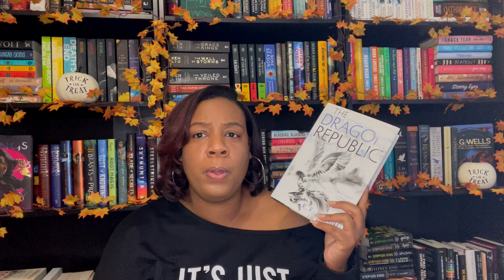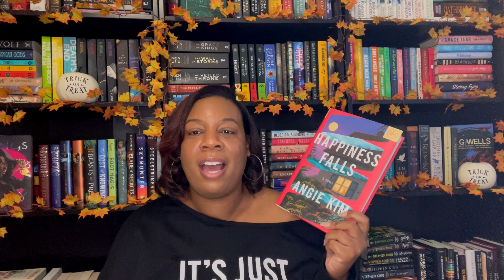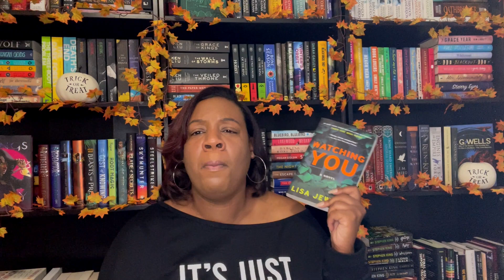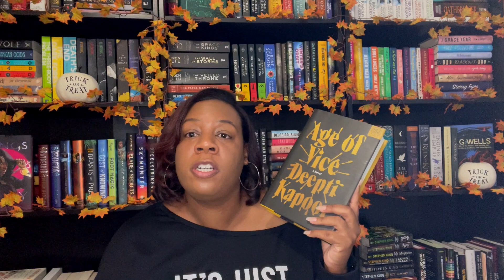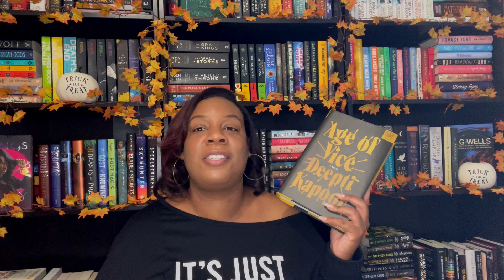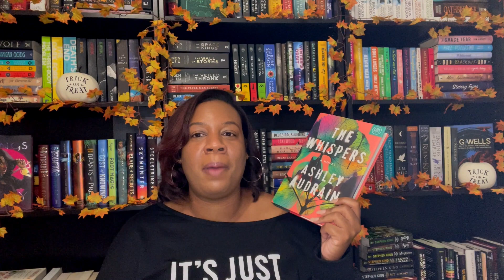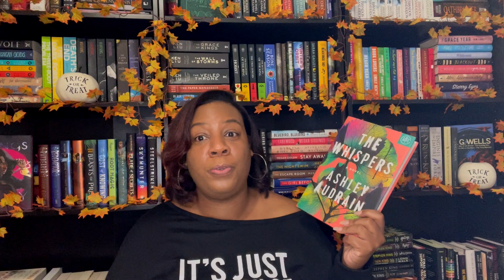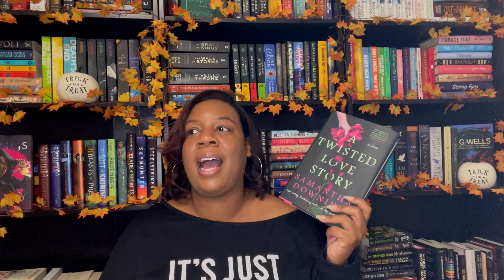2 DNF's & Lots of 'Meh' Reads! | Recent Reads #35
Another round of recent reads. I had two DNF's and the rest of the books were middle of the road for me. Enjoy!

Timestamps
00:00 - The Dragon Republic
02:03 - Happiness Falls
03:59 - The True Love Experiment
07:18 - Watching You
09:27 - Age of Vice
13:17 - Out There Screaming
16:44 - The Whispers
19:33 - A Twisted Love Story

Amazon Wishlist 🎁